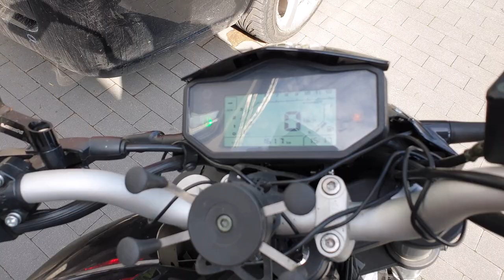Led opcjonalny w keeway RKF 125 , Optional led diy rkf 125